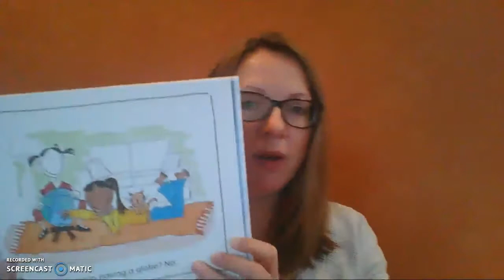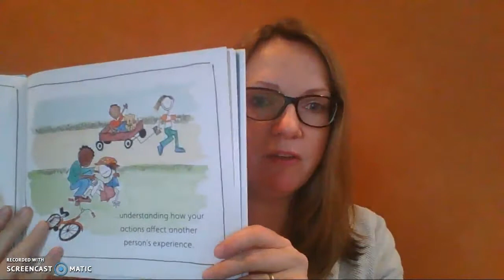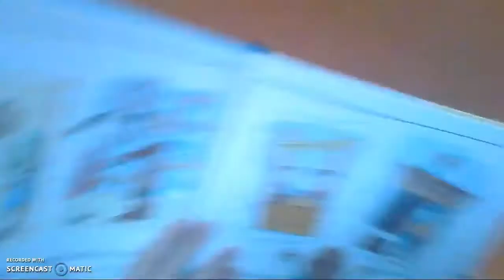What does it mean to be global?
Book review of Rana DiOrio's What does it mean to be global? by Dr. Shea Kerkhoff from UM-St. Louis.